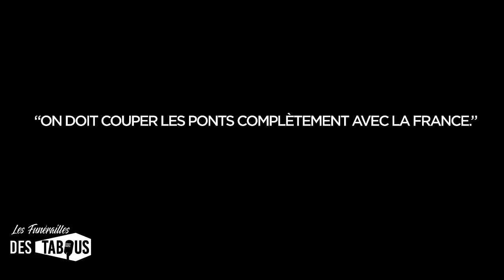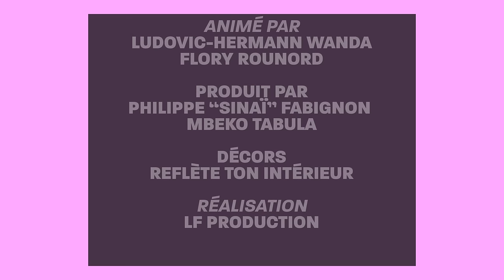COUPS D’ÉTAT EN AFRIQUE : Virage salutaire ou Ravage politique ?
*Pour aller plus loin sur la réalisation de vos projets, nous vous invitons vivement à suivre ces 6 vidéos qui vous aideront à augmenter vos chances d'atteindre vos objectifs :

Dans cette vidéo captivante, nous plongeons au cœur du débat sur les coups d'État en Afrique, explorant la complexité de leur légitimité lorsque le pouvoir en place est entaché de corruption.

Questionnant le rôle de la démocratie face à ces tentatives, nous analysons les enjeux politiques cruciaux qui façonnent le destin de nations entières avec le politicien sénégalais XXX et le militant congolais Maestro Magoza.

Joignez-vous à nous pour une réflexion approfondie sur les dilemmes moraux et les défis démocratiques auxquels l'Afrique est confrontée, dans un contexte où la quête de justice politique peut parfois remettre en question les fondements mêmes de la gouvernance.

xxxxxxxxxxxxxxxxxxxxxxxxxxxxxxxxxxxxxxx

Présentateur : Ludovic-Hermann Wanda @afronoblesse

Invités:
Magoza Nzungu @maestromagoza
Ameth Diallo @amethdiallosn

Décors : @refletetoninterieur
Production: LF production @_Ifprod

xxxxxxxxxxxxxxxxxxxxxxxxxxxxxxxxxxxxxxx

*N'hésitez pas à cliquer sur le lien suivant pour obtenir prochainement ces 6 vidéos :